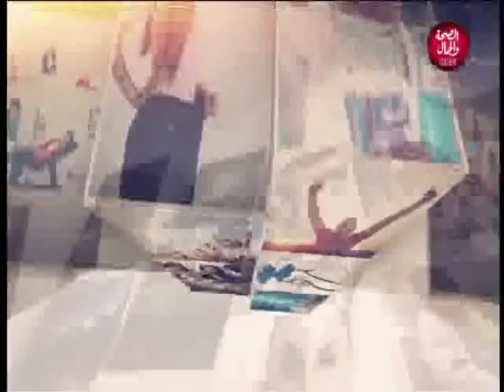بيت عبده و شيما | شاهد اجمل الاكلات و احدث الالوان الميك اب في 2020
تقديم | شيما مدكور و عبد الرحمن الشيخ
و في ضيافتهم | الشيف/ محمد مبارك
و    ندي المغربي ... ميك اب ارتيست